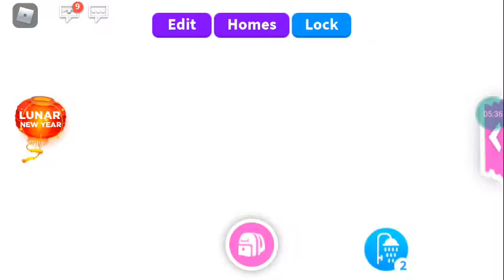Adopt Me Roblox Day 1 of making my bandicoot pet neon ||JBERRY PLAYZ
in today's video I will be aging up my pets to make a neon enjoy!